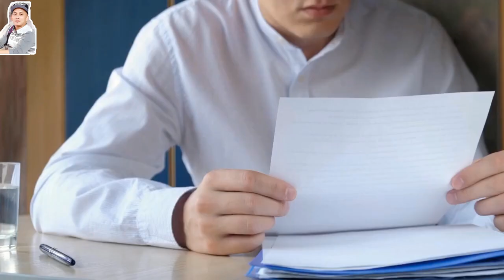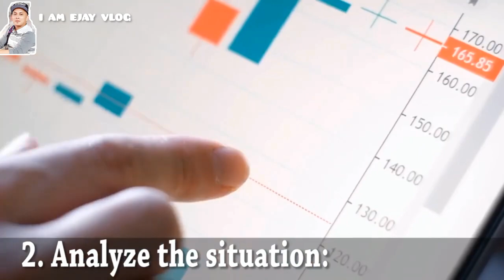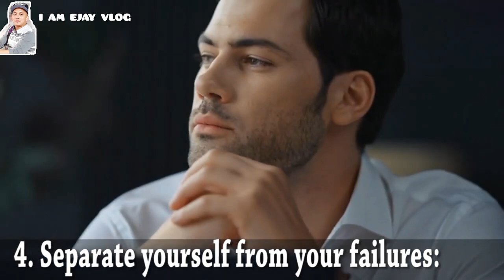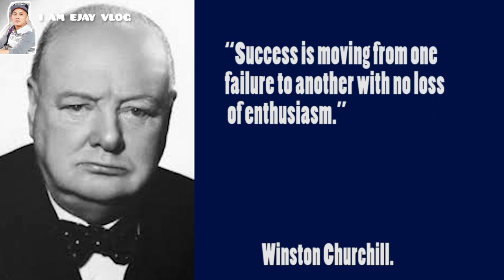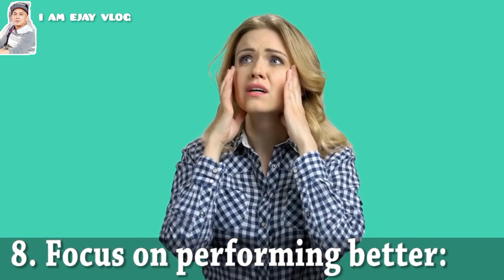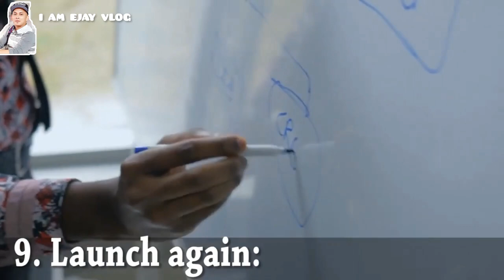Paano ba mag-umpisa ng buhay pagkatapos ng mga failures?